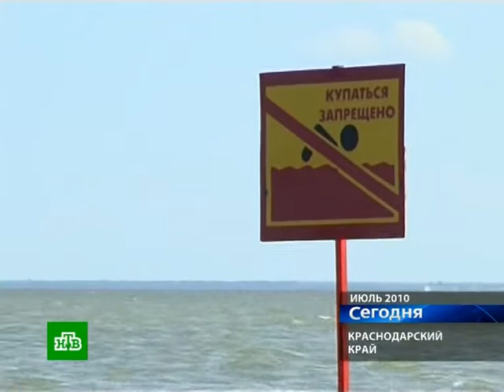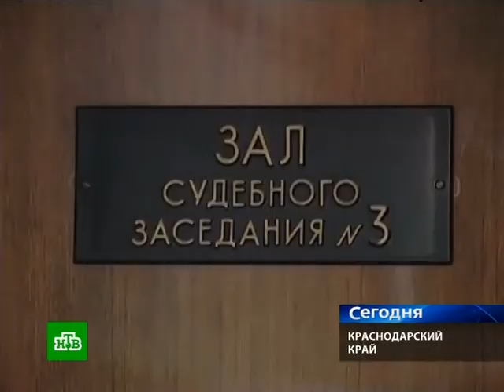12_06_10 lager azov ntv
12_06_10 lager azov ntv